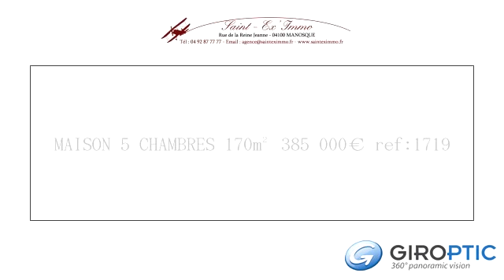MAISON 5 CHAMBRES 170m² 385 000€ ref:1719 by GIROPTIC